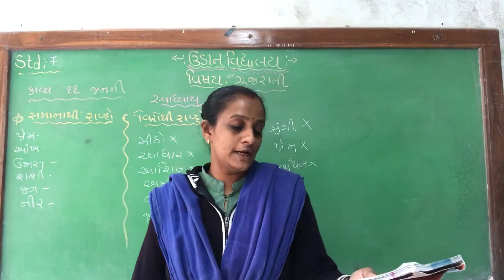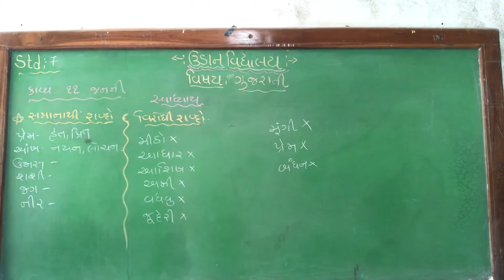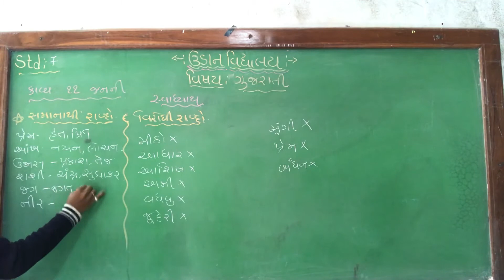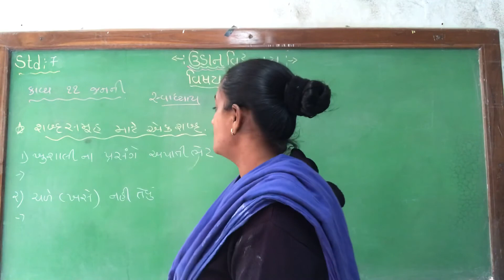Std-7 Gujarati ch 12